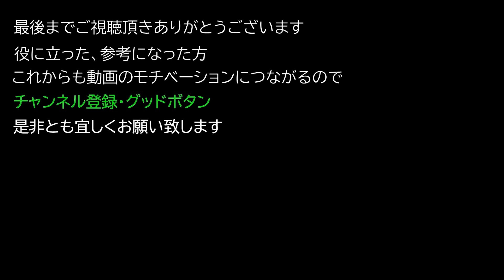【Elden ring エルデンリング】 戦灰 『聖律共有』 入手方法について紹介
戦灰 『聖律共有』 入手方法について紹介